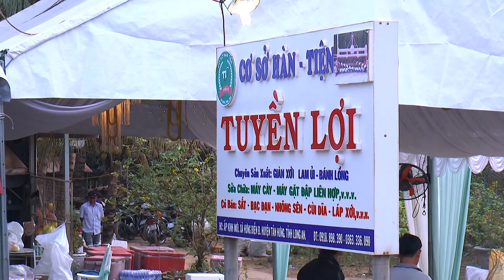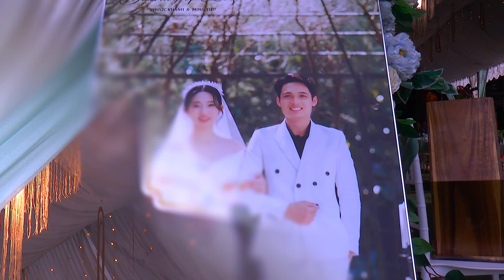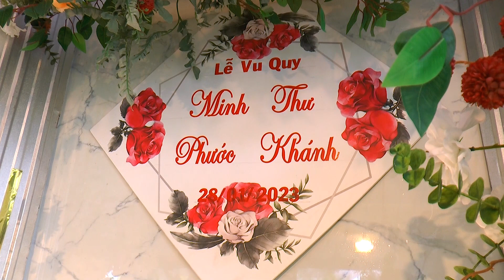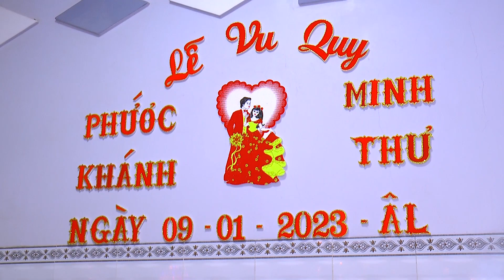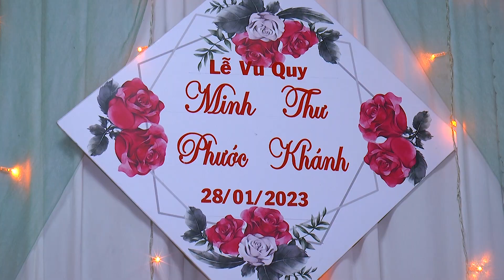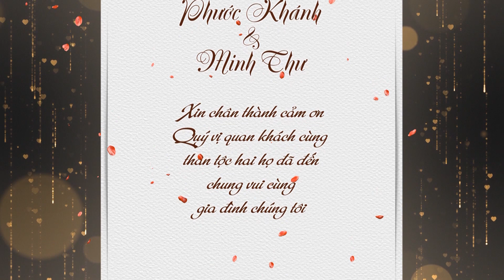Tiệc Cưới Buổi Sáng Nhà Gái | Minh Thư - Phước Khánh 29-1-23(8-1 âl )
** HIẾU QUAY PHIM – ÁO CƯỚI ÁNH LOAN – TP. HỒNG NGỰ
26 HÙNG VƯƠNG – NGANG NHÀ VĂN HÓA – TP. HỒNG NGỰ
( SỰ LỰA CHỌN HOÀN HẢO CHO ĐÁM CƯỚI CỦA BẠN )
NHẬN PHỤC HỒI PHIM TỪ 25 - 30 NĂM TRƯỚC LÊN YOUTUBE,
QUAY PHIM TRUYỀN THỐNG - CHỤP ẢNH TIỆC CƯỚI...